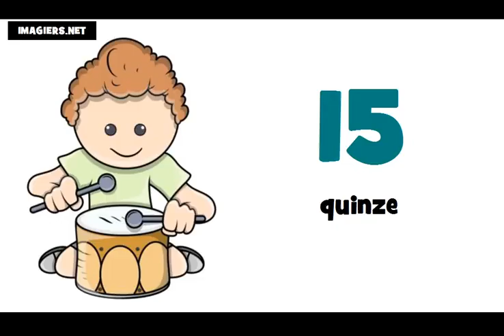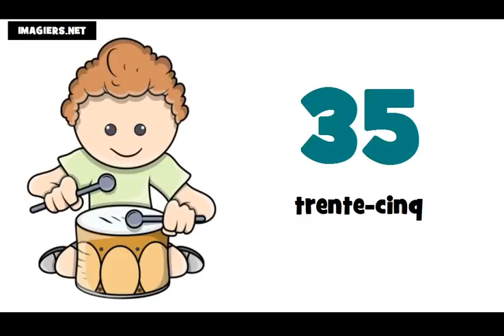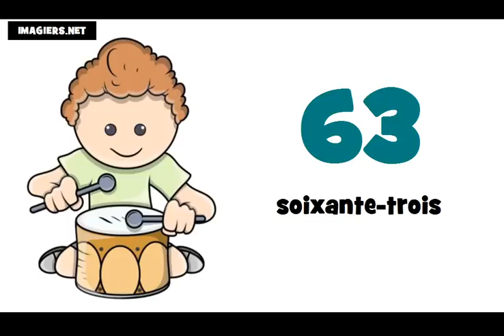الأرقام من 0 إلى 100 # تعلم اللغة الفرنسية